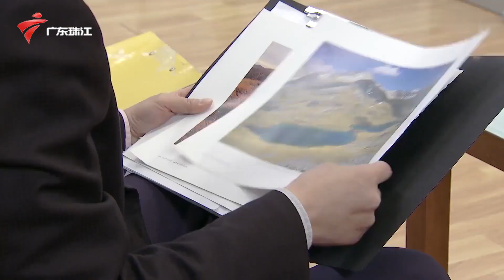3601集 庙小请到大菩萨(上)【外来媳妇本地郎 第十一季】粤语